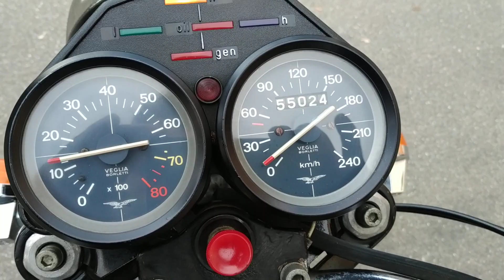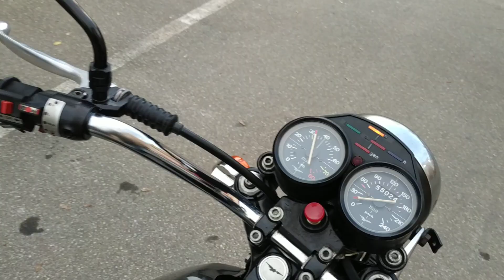MOTO GUZZI 850 T3 anno 1977 in vendita alla House oF Bikers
Meravigliosa e appena arrivata Gloria dei fine anni 70...
La mitica Bandiera Italiana. Moto Guzzi 850 T3...

disponibile alla House of bikers

siamo in provincia di modena
aperti dal martedi al sabato sera